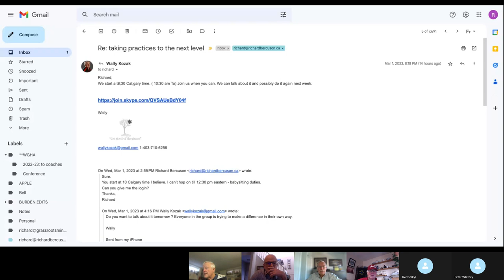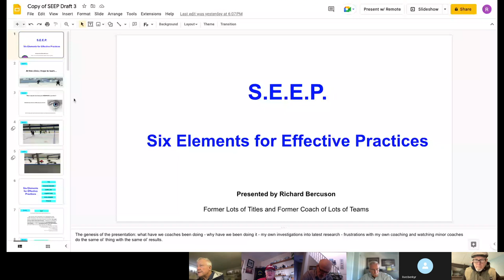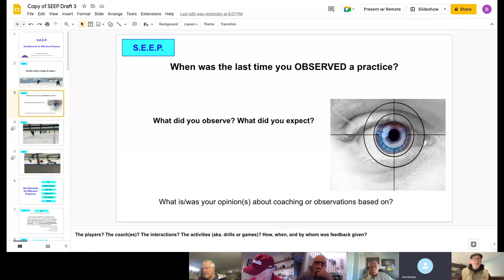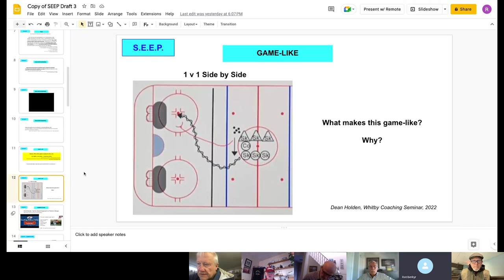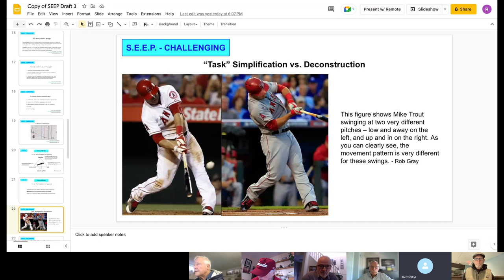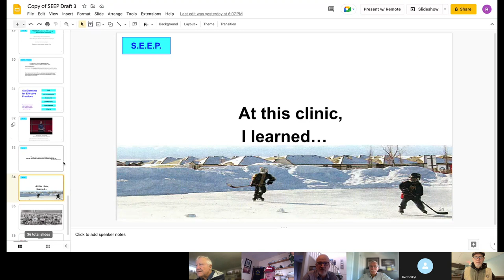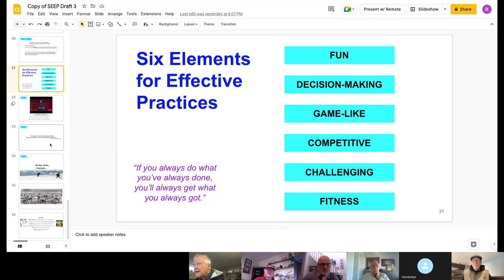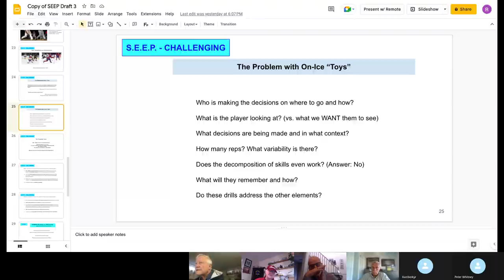Sharks March 2, 2023 "SEEP" - 2 hrs. +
Richard Bercusson discusses a program outlining 6 elements of an effective practice that association must consider to provide the necessary tool to provide a positive hockey experience. The Sharks learned a lot and intreagued about the program and the impact it can provide for volunteer coaches to do things differently and get better results.